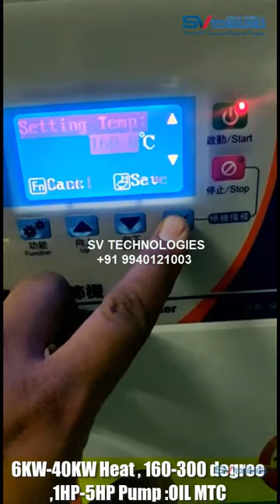Oil Mold Temperature Controllers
We SV Technologies, Manufacturer focused on automation solutions, promotion of automation technology. The company is based on customer needs and adapts to changes in customer needs, providing customers with the best, cost-effective automation solutions to help customers succeed.
PLASTIC RECYCLING IS OUR SPECIALITY:
We providing recycling service to corporates, businesses, and government bodies national-wide. Our Plastic Recycling Machinery is considered to be the biggest contribution to the customer of Injection Molding Machine manufacturing and waste plastic recycling.
Recycling System:
Customized Plastic Washing Plant - PS/ABS Washing Line - PE/PP Film Washing Line - PET Bottle Washing Line - PE_Film to Fibre Recycling Unit - PE to Flakes Granules - PP PE HDPE flakes recycling washing line…
Auxiliary Equipment’s:
Hopper Dryer - Hopper Loader - Plastic Crusher - Plastic Mixer - Mold Temperature Controller - Industrial Chiller - Hot Runner Controller -Cooling Tower – Agglomeration – Dehydrator- Belt Conveyors – Plastic Shredder - Volumetric Dosers – Dehumidifier …
The Organization has been serving the automation industry successfully with an aim to provide you with quality products and services as per the need and also to maintain the status of high-level customer satisfaction. We shall be pleased to depute our representative to understand your requirement in depth & to offer you best process related solutions.

SV TECHNOLOGIES
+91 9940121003